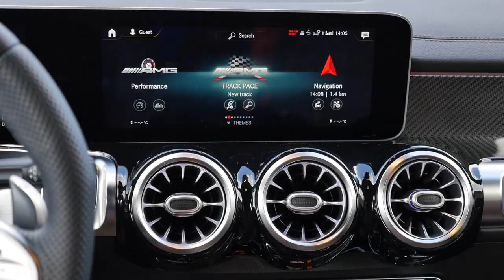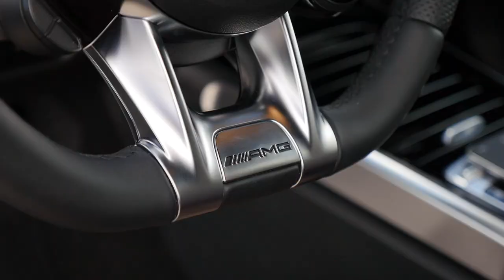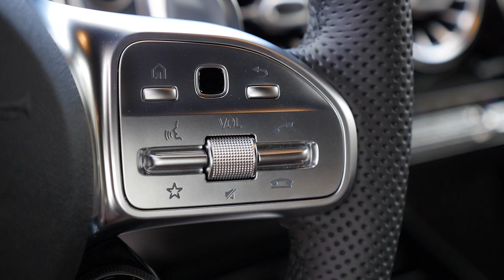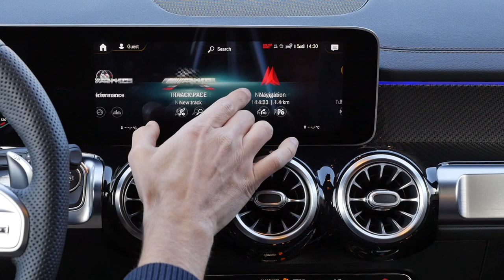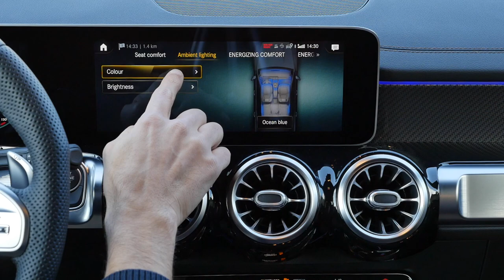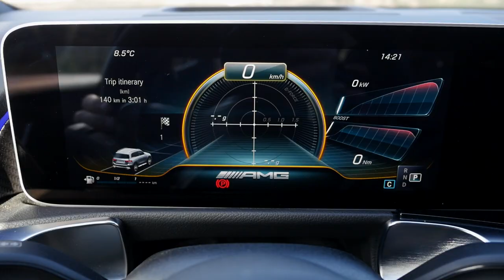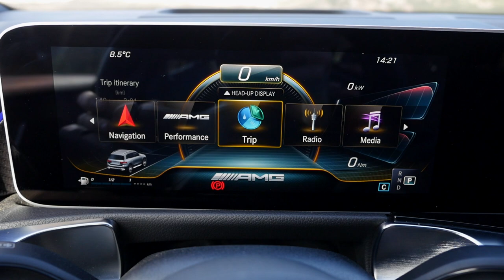Mercedes GLB 35 AMG FULL REVIEW - performance SUV between GLA and GLC - Autogefühl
This is our in-depth review of the Mercedes GLB 35 AMG. We're taking a look at Exterior, Interior and the driving experience.